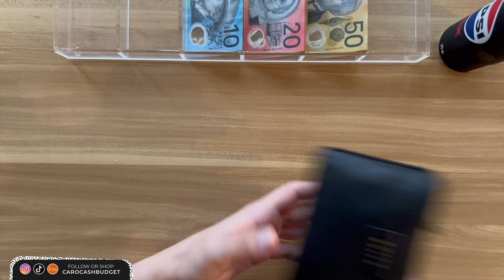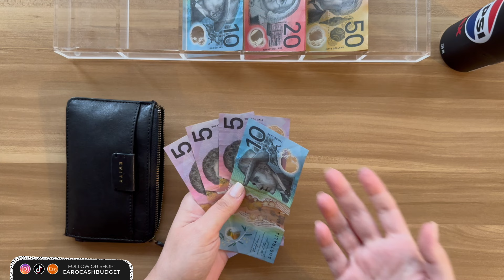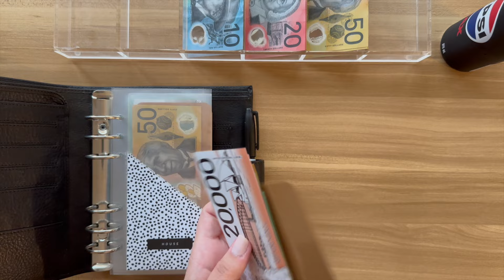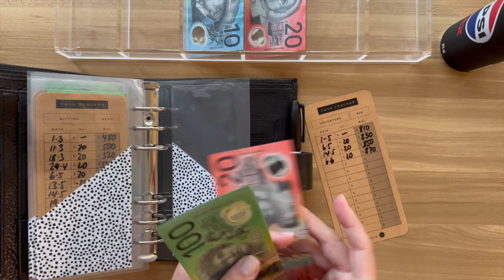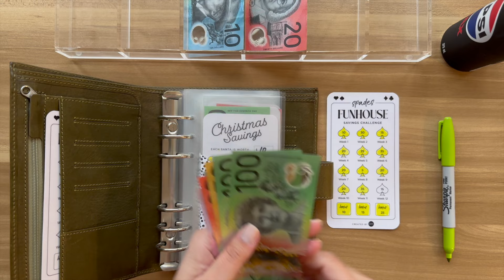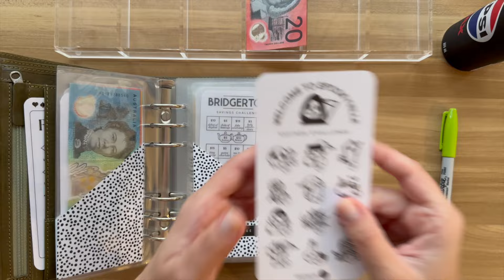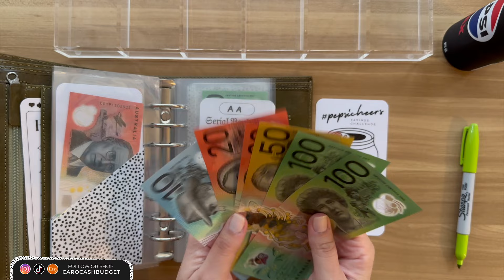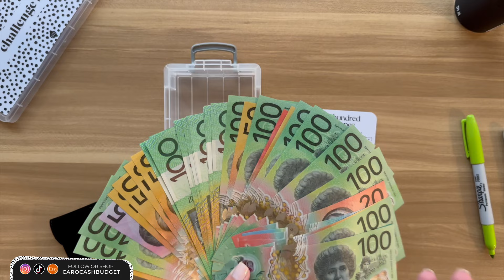$700 Cash Stuffing Income 🤑 | June W1 2024 | Budgeting, Money, Savings, Cash Envelope System, Cash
CAROCASH
NSW, Australia

For a limited time only, receive a FREE physical version of my Funhouse ‘Diamonds’ Savings Challenge with physical purchases from my Etsy store. Envelopes, Trackers, Savings Challenges, Prop Banknotes – all count as physical products. Free physical version with orders placed on or before 30/06/2024 (Australia time).

For full details and how to enter. Ends Monday 03/06/2024 at 9pm AEST 30/06/2024 (Australia time).

SHOP
CAROCASH Etsy Store:
Purchase a Physical Savings Challenge Pack
Buffer $250
Buffer $1500
Welcome to Spookyville
The Vampire Diaries
Mini Savings Card Pouch:
Laminated Savings Challenge Pack (Physical item):
Digital Savings Challenges (You print at home):
Challenge Box:
Rollover Box:
Prop Money:
Brown Laminated Cash Trackers:
Double Sided Laminated Cash Trackers:
Single Sided Laminated Cash Trackers:
Fully Funded Laminated Cards:
Cash Envelopes Small Spots:
Cash Envelopes Large Spots:
Tabbed Dividers:
Digital Cash Trackers & Charts:

–– SOCIALS ––
CAROCASH on Instagram: